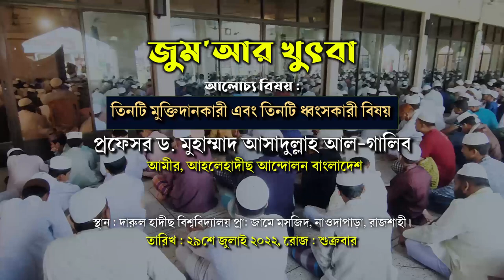🕋জীবন ঘনিষ্ঠ জুম'আর খুৎবা┇তিনটি মুক্তিদানকারী এবং তিনটি ধ্বংসকারী┇প্রফেসর ড.আসাদুল্লাহ আল-গালিব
জীবন ঘনিষ্ঠ জুম'আর খুৎবা জুম'আর খুৎবা
মানুষের জন্য তিনটি মুক্তিদানকারী এবং তিনটি ধ্বংসকারী
বিষয় : তিনটি মুক্তিদানকারী এবং তিনটি ধ্বংসকারী
স্থান : দারুল হাদীছ বিশ্ববিদ্যালয় প্রা. জামে মসজিদ, রাজশাহী
জুম'আর খুৎবা..
দেখুন! সুন্নাতী পদ্ধতিতে জুম'আর খুৎবা ও জুম'আর আযান
🌦️বিষয় : দুনিয়ায় লোভ ও আমাদের করনীয়
 🕌🌙 আল-মারকাযুল ইসলামী আস-সালাফী মাদ্রাসা , আমচত্বর, নওদাপাড়া, রাজশাহী।
🛑🌙খতীব :
🔰🎤 প্রফেসর ড. মুহাম্মদ আসাদুল্লাহ আল-গালিব
🔰🖋️ Prof. Dr. Muhammad Asadullah Al-Ghalib
◼️আমীরে জামাআত, আহলেহাদীছ আন্দোলন বাংলাদেশ
🔥স্থান : আল-মারকাযুল ইসলামী আস-সালাফী মাদ্রাসা মাঠ, আমচত্বর, নওদাপাড়া, রাজশাহী
🔰🎤মুয়াজ্জিন: আব্দুল বারী
ছাত্র, দাওরায়ে হাদীছ, আল মারকাযুল ইসলামী আস সালাফী  • Al-Markazul Islami As-salafi •, রাজশাহী।